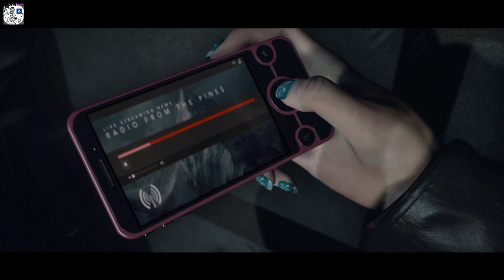#1 UNTIL DOWN (Co się stało w lesie?)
Początek czegoś strasznego!